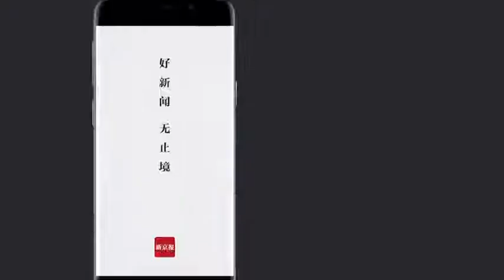土耳其“开闸”放难民入欧：已超10万人 希腊紧急“防卫”